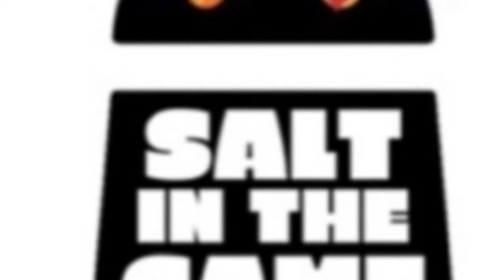38 Spesh - 1995 Album Review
38 Spesh & DJ Green Lantern are putting raw rugged hip hop from the Golden Era to the forefront with this project.

38 brings back the nostalgia from DJ Green Lantern’s Hot 97 show “In The Lab” with this extended mixtape/freestyle project

SaltInTheGame Official Intro/Outro Barbarella by @StaHHr